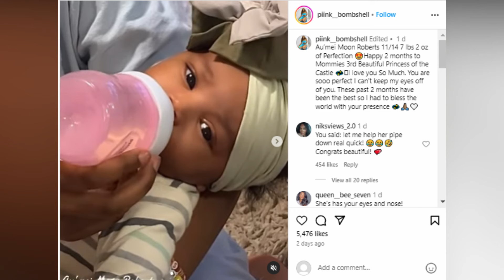BABY NEWS: Rick Ross Welcomes A BABY GIRL With His Secret Girlfriend, Look At Her Face😍